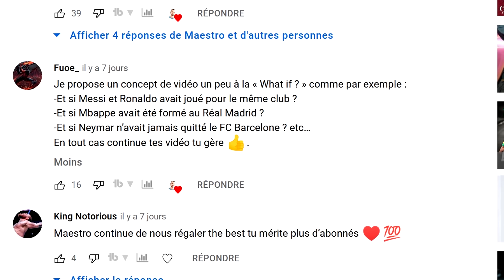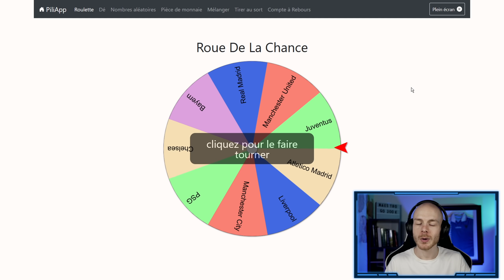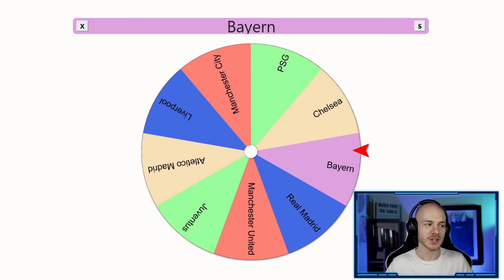Et si MESSI et RONALDO étaient dans la même ÉQUIPE ?? [EXPÉRIENCE FIFA 22]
FIFA 22 | MESSI et RONALDO dans la même ÉQUIPE !!